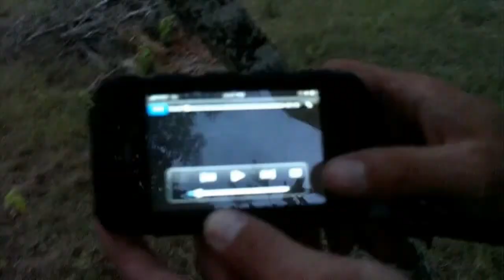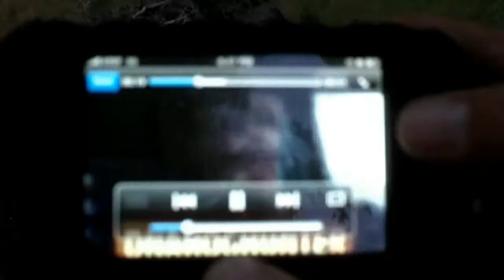Bow Hunting Wild Boar with DnaHogHunter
Hog Hunting the Hog Trapping property, or trying to! Racoon and Fox kill shot.